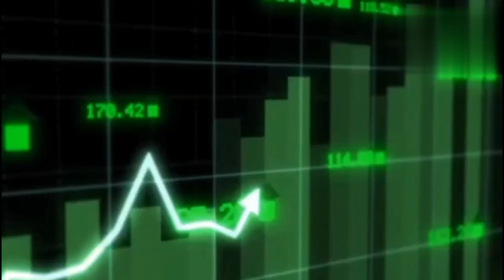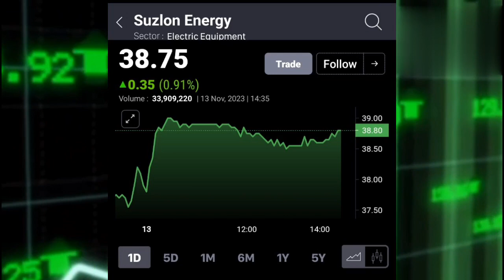Suzlon Share Latest News today I Suzlon Energy Future Growth | Suzlon Fundamental Analysis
Suzlon Energy Future Growth | Suzlon Fundamental Analysis | Suzlon Share Latest News | Suzlon Target
जानिये एक्सपर्ट की राय